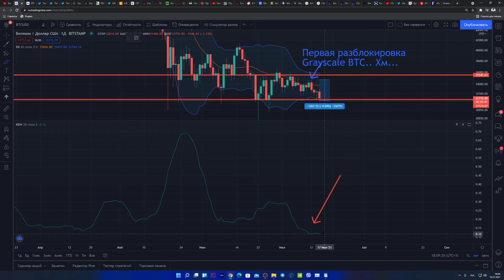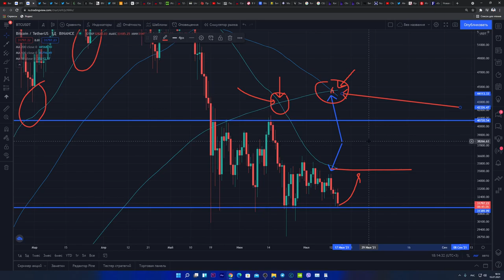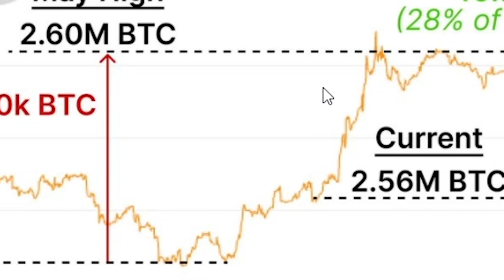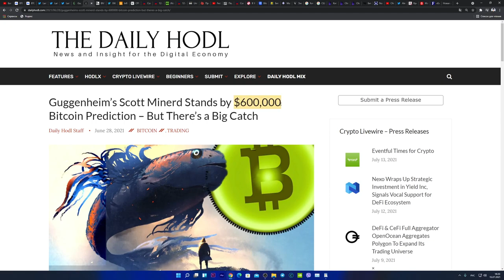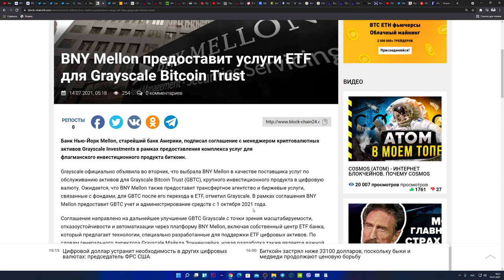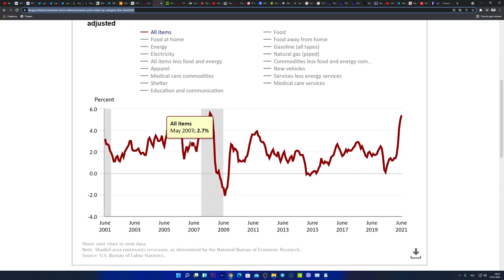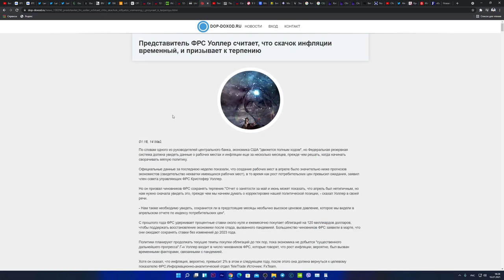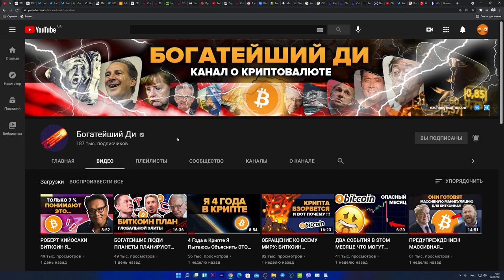БИТКОИН тех анализ, мировая инфляция